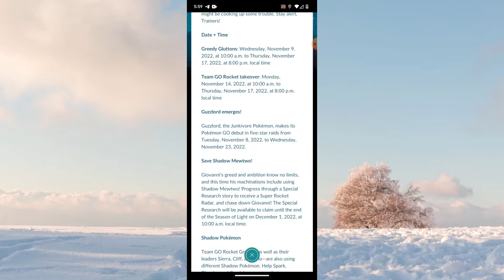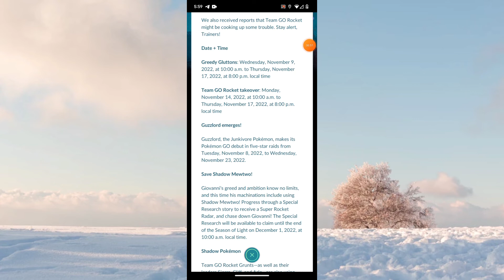Shadow Mewtwo Is Coming back to Pokemon Go. Information About Team Rocket Take over.......